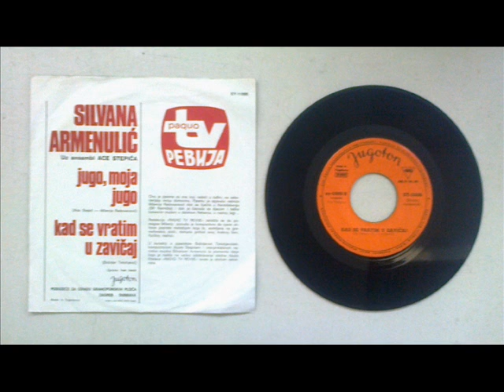Silvana Armenulic - Jugo, moja Jugo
Zavičajnu i patriotsku pjesmu "Jugo moja Jugo" Silvana je snimila 1971. godine nakon pobjede u akciji beogradske RTV revije za izbor izvođača. U konkurenciji za izvođača još su bili Lepa Lukić, Safet Isović i Bora Spužić Kvaka.

Tekst je napisala Milenija Radovanović, gastarbajterka koja se teško razboljela za vrijeme privremenog rada u Njemačkoj. U bolesničkoj postelji je napisala stihove i poslala ih RTV reviji. U redakciji organizuju konkurs za melodiju i izvođača. Najboljom je proglašena kompozicija Ace Stepića, a čitaoci su izabrali Silvanu za izvođača.

I Silvana, i Stepić su se odrekli izvođačkih i autorskih tantijema u korist teško bolesne Milenije Radovanović. Ta singl ploča je štampana u početnom tiražu od pola miliona primjeraka. Neviđena euforija je vladala kako u tadašnjoj domovini, tako i u inostranstvu. Radio Sarajevo je organiziralo veliku evropsku turneju pod nazivom "Jugo, moja Jugo", a domaće radio stanice su programe počinjale i završavale pjesmom "Jugo, moja Jugo".

O „Jugi” su najpohvalnije govorili i sami pjevači. Majda Sepe, Kevser Selimova, Meho Puzić i Bora Spužić bili su oduševljeni, dok je Arsen Dedić rekao da je ovo „pjesma na koju se godinama čekalo i da je to jugoslovenska druga himna”!

Silvana je bila u većem centru pažnje, nego u vrijeme hita "Šta će mi život". TV Beograd je spremala novogodišnji šou program "Jugo, moja Jugo".

Nažalost, euforija nije dugo trajala, uslijedio je hladan tuš. Na inicijativu Danice Kurtović, Nikole Kalopera, urednika u Radio Sarajevu i Mire Čonkić-Radović iz RTV Berograd donešena je odluka da se emitovanje pjesme "Jugo, moja Jugo" zabrani u programima jugoslovenskih radio stanica. Zamjerili su Silvani da skuplja poene na jeftinom tekstu, da nije politički dobro iseljenike zvati "jugovićima", a zemlju Jugoslaviju - "Jugom".

O tim teškim trenucima Silvana je svjedočila kasnije, kada se ispostavilo da je, ipak, nisu urnisali i zbrisali sa estradne scene.

- Izađem na scenu, otpjevam svoj blok, ali bez "Juge". Nikome ništa nisam objašnjavala, nisam željela, nisam smjela. Bila su takva vremena. Ali, publika u dvorani počne skandirati "Jugo, Jugo, Jugo". Ja plačem! Ne smijem pjevati, ne smijem kazati istinu. I onda slažem publiku. Izvinim se i kažem da orkestar nije navježbao pjesmu, da je nemoguće da je otpjevam. Oni i dalje skandiraju "Jugo, Jugo..."... E to su bili najteži trenuci. Ne smiješ pjevati nešto što je tvoje, ne smiješ javno progovoriti, a imaš obavezu prema publici. Strašno je to bilo. U tim trenucima sam se osjećala kao da mi uzimaju moje dijete.